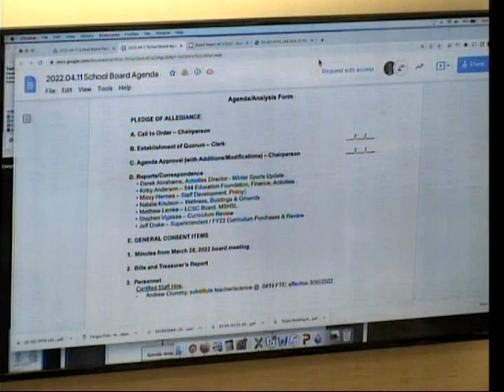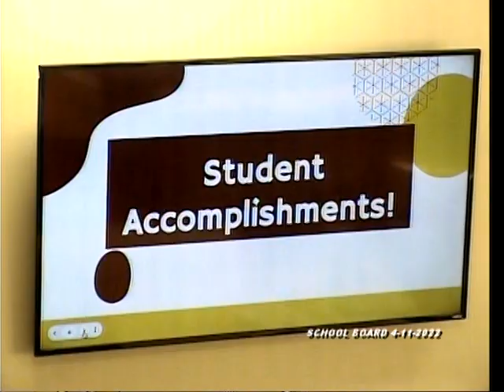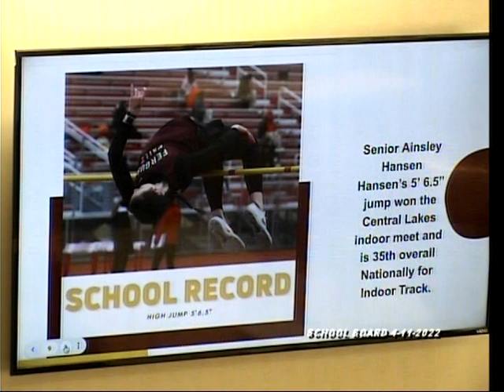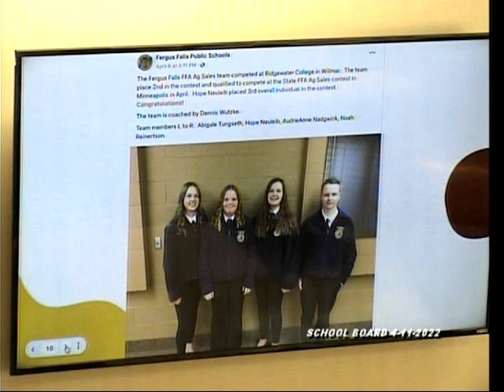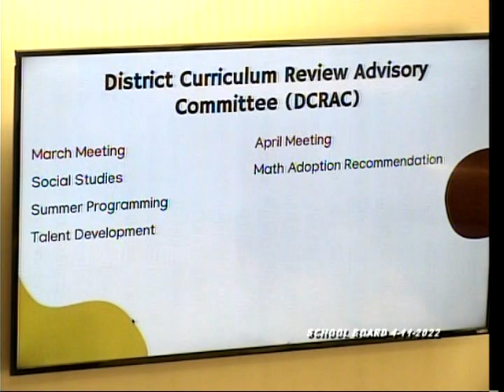Fergus Falls MN School Board Meeting 4-11-2022